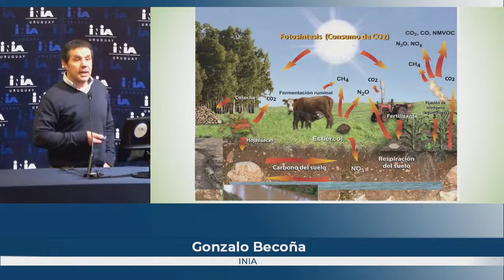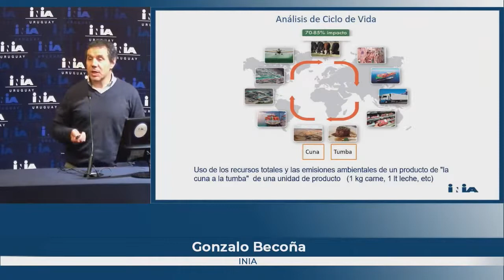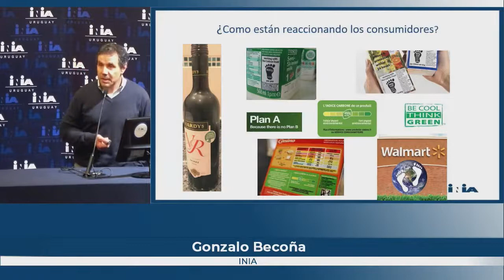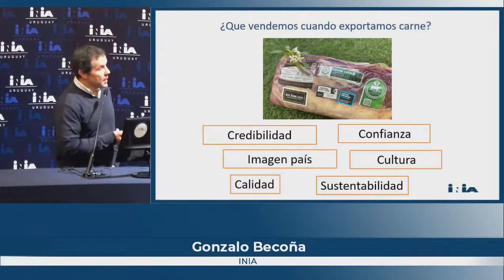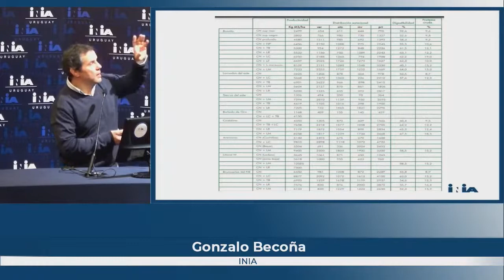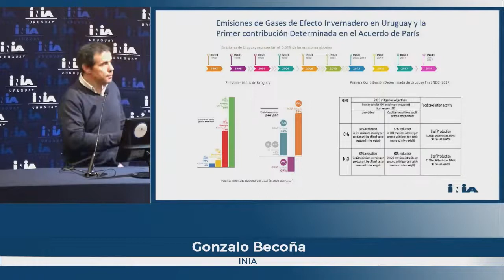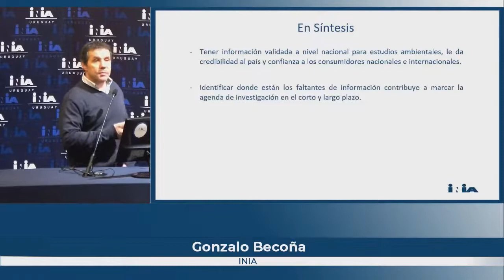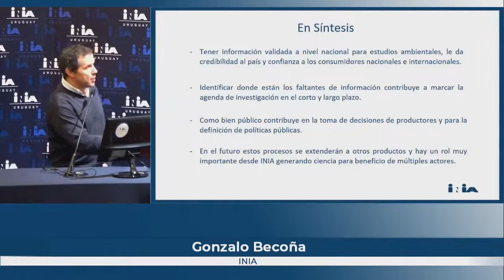¿Cómo medir el desempeño ambiental del agro? – G. Becoña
Presentación del integrante del INIA Gonzalo Becoña denominada "INIA y sus aportes a los sistemas de certificación".
Realizado el 12 de octubre en INIA Las Brujas.